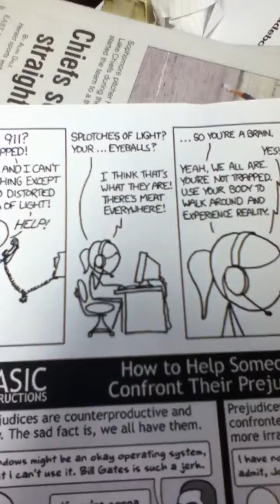Hallway of shame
Shameness